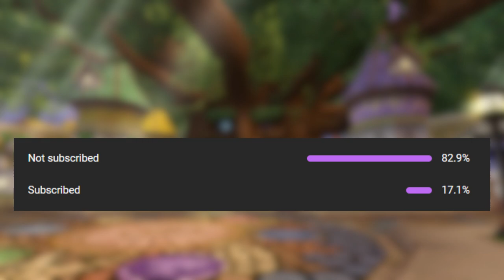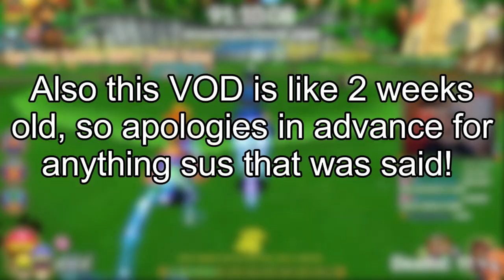Wizard101: The Avalon Grind BEGINS!! - Glacial Dunes Day 21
HUGE Wizard101 and Pirate101 Crowns Giveaway when we hit 1,000 Subscribers!!!

*Sorox's Channels*